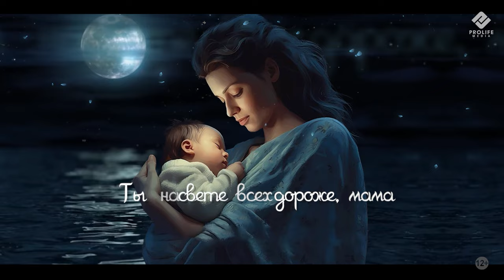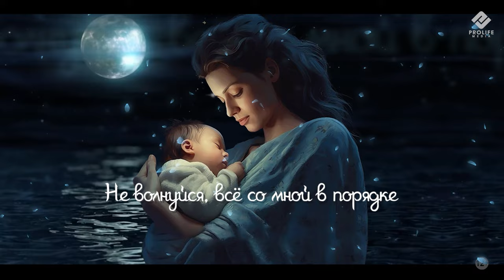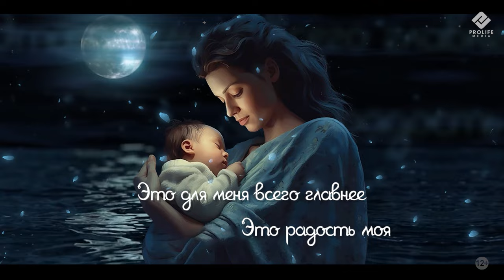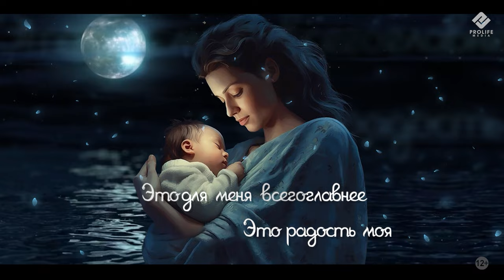ABI - Mама (Премьера 2023)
Lyrics: Zarina Shakubaeva
Produced by: PROLIFE MEDIA
Mixing / mastering by: PROLIFE MEDIA